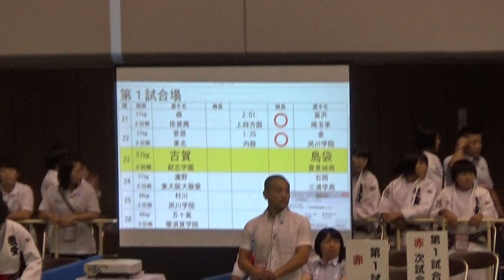2017年 柔道女子 個人57kg級 2回戦 創志学園×豊見城南